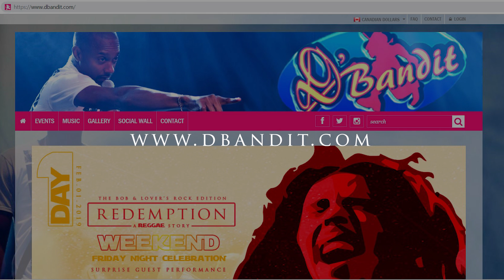Redemption Bob and Lovers Rock Weekend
Toronto, are you ready for something BIG...Something so big we made it a FULL weekend event

It's the Redemption Bob and Lovers Rock Weekend Friday February 1st and Saturday February 2nd
Yes we have made the Bob and Lovers Rock edition of Redemption a weekend event!

For this we tell A REGGAE STORY inside the celebration on Friday...and then on the Saturday we feature Romain Virgo inside the concert series of this weekend long event!

Redemption is the Ultimate Reggae Experience in Toronto.

Don't miss a celebration of two of reggae legends Bob and Dennis... alongside the Redemption Family and ROMAIN VIRGO.

Get your tickets at all Redemption outlets including Play De Record, Broadway Fashions, Charlie's, Drupatees, Shine Barber Salon and more at dbandit.com

Redemption - A Reggae Story Friday February 1st inside Noir!

Redemption featuring Romain Virgo in FULL concert inside Rebel Saturday February 2nd

Tickets can be purchased at the the following retail locations.

Play De Record
411 Spadina Ave, Toronto, Ontario - Map it

Broadway Fashions
300 Borough Dr, Scarborough, Ontario - Map it
scarb town centre(east)

Lloyd 1hr Photo-
Weston Road & Finch Avenue West, Toronto, Ontario
(etobicoke)

Charlie's
3057 Hurontario St, Mississauga, Ontario - Map it
mississauga SQ 1 (west)

Shine Barber Salon
50 Sunnyvale Gate, Brampton, Ontario - Map it

Loc N Twist
7 Ardglen drive, Brampton, Ontario - Map it
Kennedy and Clarence